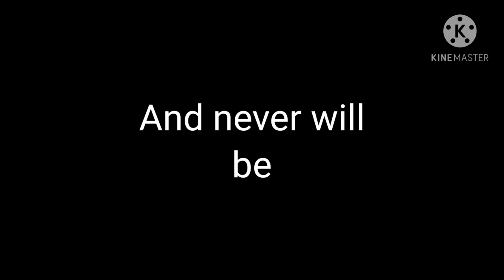Among Us But I this time, he doesn't try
All music in this video is rightfull used in a way that is fair. Thank you.

And thank you microsoft.